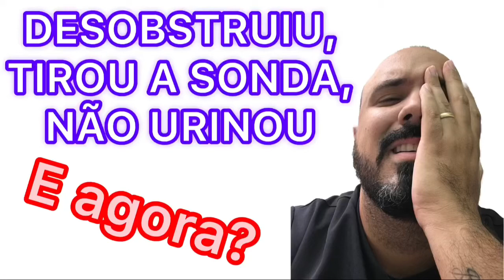O que acontece quando meu paciente não urina após retirar a sonda?